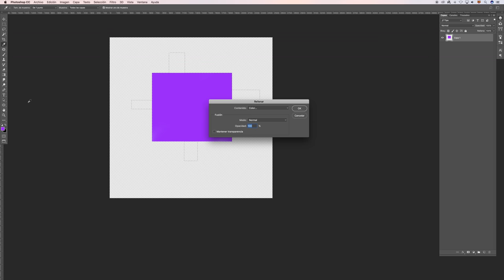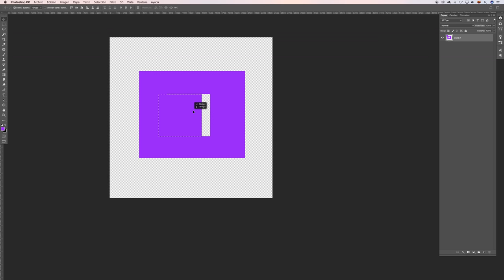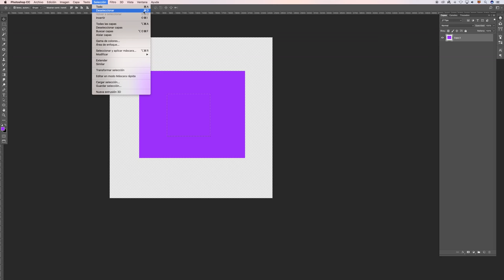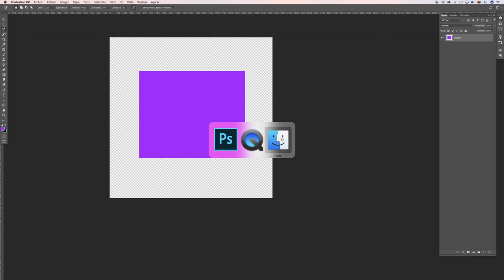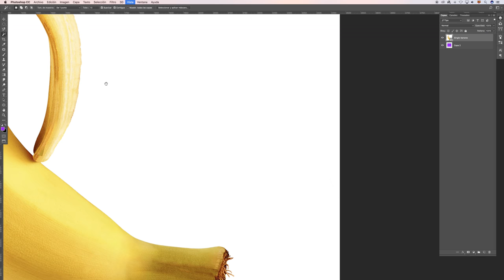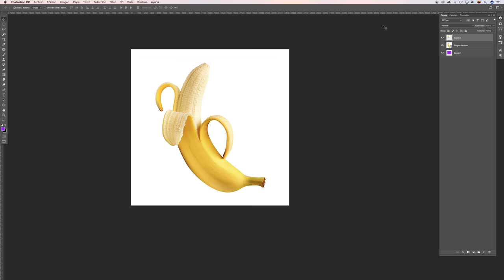Selecciona como un pro. Selecciones parte #2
Domina la selección de objetos, algo que vamos a estar usando todo el tiempo en Adobe Photoshop. Consigue hacer selecciones perfectas libres de dudas.